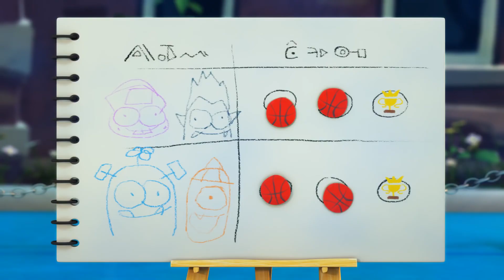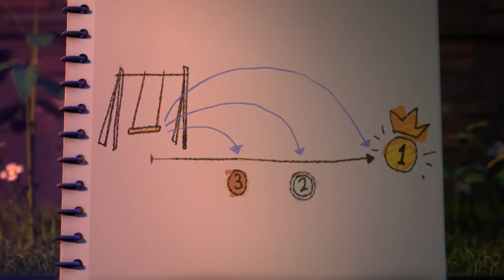Funny Animated Cartoon | Spookiz Magician Kebi Magic Trick Goes Wrong 스푸키즈 | Videos For Kids